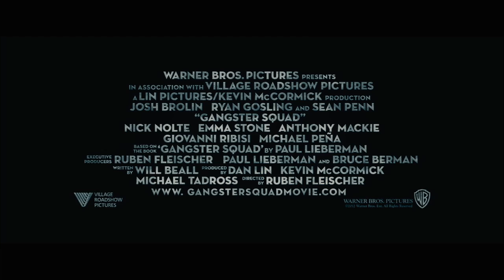Gangster Squad Trailer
A chronicle of the LAPD's fight to keep East Coast Mafia types out of Los Angeles in the 1940s and 50s.

Director:
Ruben Fleischer
Writers:
Will Beall, Paul Lieberman (book)
Stars:
Sean Penn, Ryan Gosling and Emma Stone